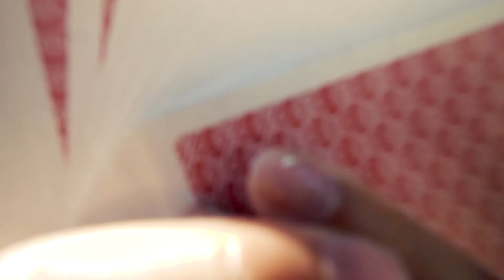Give It to me Baby - Rick James | A Trampwall Tribe music video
Check out my video to Rick James' Give It me Baby created in collaboration with the members of Trampwall Tribe!

Directed and choreographer: Amanda Adams
Director of Photography: Mitch Dubois
Cast:
Luke Schupp ( @LukeandAmanda )
Jake Hinga (@Hingaflips )
Dillon Vance ( @dillonjohndean )
Mo Armstrong ( @son.moku)
Paul Starosciak ( @neighborpaul)
Sarah Cooper ( @secoopster)
Joshua Keeler ( @joshthemonk )
Teddy Broe lll ( @teddybroe3)
Erica Pramer